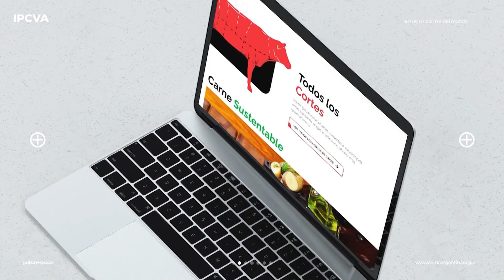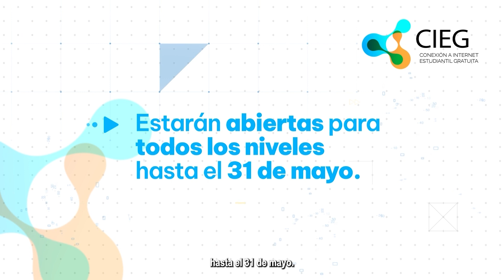MUNDO AGRO CBA MIERCOLES 10 MAYO 2023